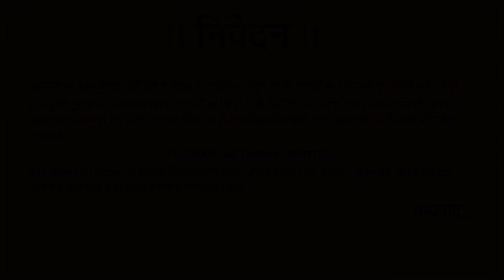माझ्या बापालां काही बोलायचं नाही 🙈 फुल्ल मजेदार भांडण 😏